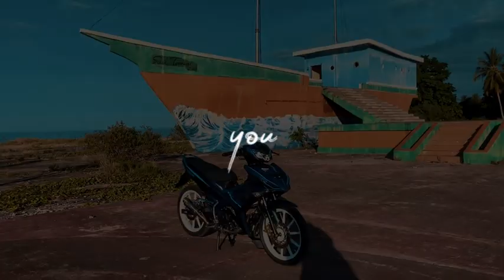modifikasi MX king solo stayle